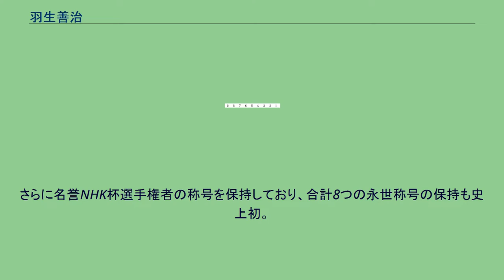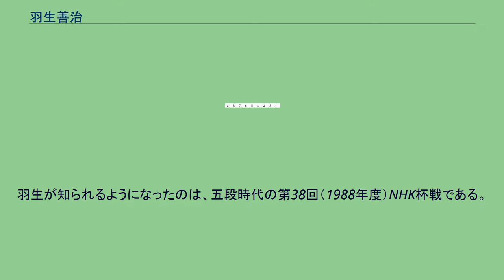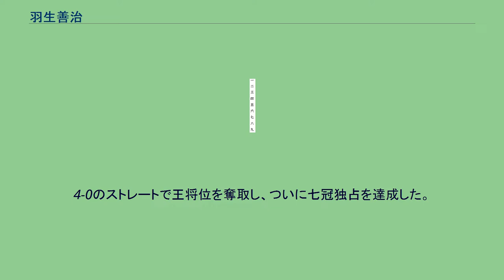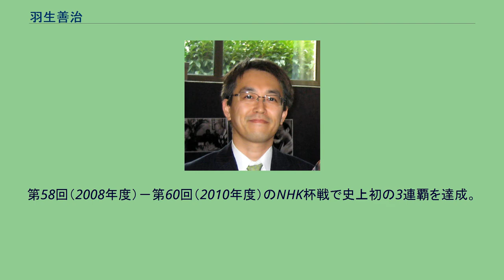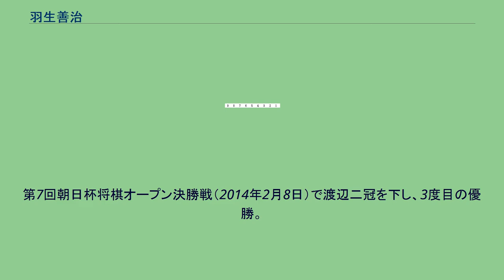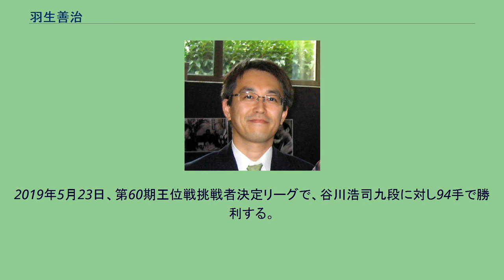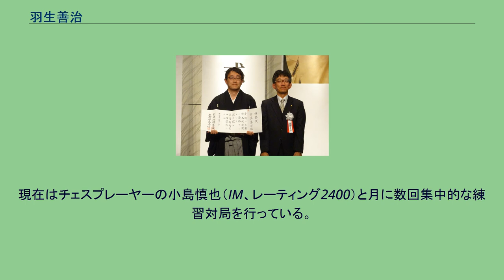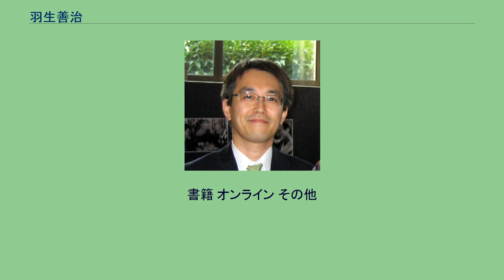羽生善治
名人_(将棋)
羽生 善治（はぶ よしはる、1970年〈昭和45年〉9月27日 - ）は、日本の将棋棋士。
永世竜王、十九世名人、永世王位、名誉王座、永世棋王、永世王将、永世棋聖の資格保持者、および名誉NHK杯選手権者の資格保持者。
二上達也九段門下。
埼玉県所沢市出身。
1985年に中学生でプロ棋士となり、1989年、初タイトルとして竜王位を獲得。
1996年2月14日、将棋界で初の全7タイトル（竜王・名人・王位・王座・棋王・王将・棋聖）（当時のタイトル数は7）の独占を達成。
2017年12月5日、第30期竜王戦で15期ぶりに竜王位を獲得し、通算7期の条件を満たして永世竜王の資格保持者となり、初の永世七冠（永世竜王・十九世名人・永世王位・名誉王座・永世棋王・永世王将・永世棋聖）を達成。
さらに名誉NHK杯選手権者の称号を保持しており、合計8つの永世称号の保持も史上初。
さらに2018年度（2019年）の第68回大会で優勝し、同大会優勝回数を11回に更新の上、一般棋戦（タイトル戦以外のプロ公式戦）の通算優勝回数が大山康晴を超え史上最多の45回となった。
通算優勝回数152回、公式戦優勝回数144回、タイトル獲得99期、タイトル戦登場136回、同一タイトル戦26回連続登場（王座）、同一タイトル獲得通算24期（王座）、一般棋戦優勝回数45回は歴代単独1位の記録である。
また、非タイトル戦優勝回数53回、非公式戦優勝回数8回、最優秀棋士賞22回、獲得賞金・対局料ランキング首位23回も歴代1位である。
詳細は主な成績を参照。
羽生とほぼ同じ年齢には森内俊之（十八世名人資格保持者）や佐藤康光（永世棋聖資格保持者）らトップクラスの実力者が集中しており、彼らは「羽生世代」と呼ばれる。
埼玉県所沢市で生まれ、幼稚園に入る頃から東京都八王子市に移り住んだ。
小学校1年生のとき、近所に住む同級生から将棋の駒の動かし方を教わった。
2年生（1978年）の夏、将棋に熱中している我が子の姿を見ていた母が、将棋道場「八王子将棋クラブ」の「第1回夏休み小中学生将棋大会」に出場を申し込み、大会デビュー（1勝の後2連敗で失格）。
それがきっかけで、同年10月28日から毎週末に同道場に通うようになった。
家が新興住宅地にあったため周囲にまだあまり店がなく、週末に両親が車で八王子市街に出かけて買いだめをするたび、道場の席主に母があいさつして羽生を預けた。
道場のいちばん下は7級であったが、昇級の楽しみを与えるため席主が与えた段級は14級であった（15級とも）。
その後、棋力は急速に向上していき、翌年の小学3年生の時に初段、4年生の10月に四段、5年生の10月に五段となり、いわゆるアマ強豪のレベルとなった。
なお、家でも将棋を指し、それは両親と妹の計3名による「連合軍」と羽生1名が対戦して、連合軍が不利な展開になったときは将棋盤を180度回転して指し継ぐという家族内ルールであったが、羽生の上達が速かったため長続きしなかった。
1979年、3年生で4級のとき、日本橋東急デパートの「よい子日本一決定戦・小学生低学年の部」で準優勝（優勝は先崎学）をし、その翌年も関東各地のデパートの大会で準優勝や3位入賞をする。
将棋大会出場時は、母が我が子を見つけやすくするため、いつも広島東洋カープの赤い野球帽である赤ヘルを被らせていた（羽生自身は読売ジャイアンツファンであった）。
1981年1月7日、「第1回小田急将棋まつり小学生大会」でデパート大会での初優勝を果たした。
このとき、準決勝で森内俊之を、決勝で小倉久史を破っている。
森内とのライバル関係は、この頃から始まった。
ある将棋大会では、先手・森内の初手▲5八飛という珍しい手に対して後手の羽生が△5二飛と返すというきわめて珍しい序盤を見せることもあった。
同年、5年生に上がると、アマ名人戦の都下予選（7月12日）を史上最年少で通過。
8月には東京の4つの小学生大会で優勝する。
5年生のとき、奨励会への入会を志し、道場の師範代である中嶋克安指導棋士（二上の最初の弟子）に相談をしたが、中嶋は「小学生将棋名人戦で優勝をすること」という厳しい条件を突きつけた。
しかし、6年生の春（1982年4月3日）に優勝し条件をクリアした。
このとき森内は3位、NHKテレビ解説者は3日後に二十歳の誕生日を迎える谷川浩司...